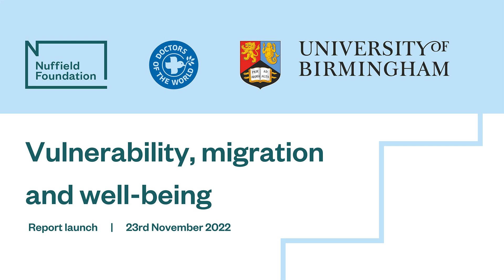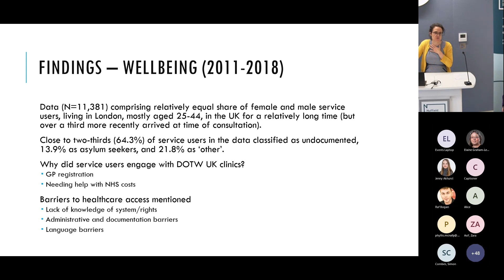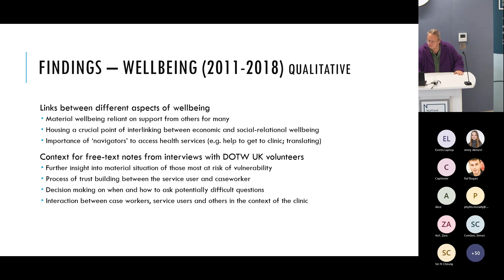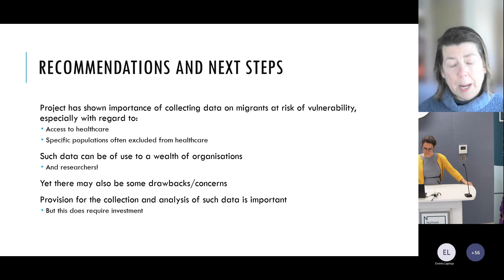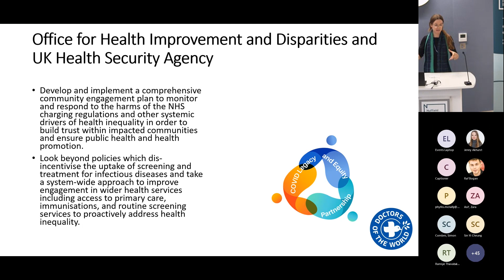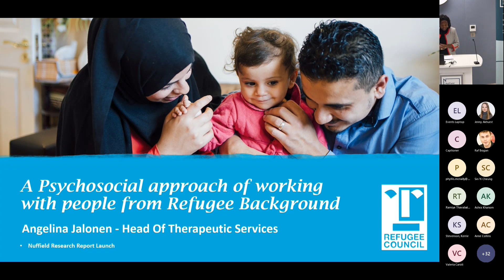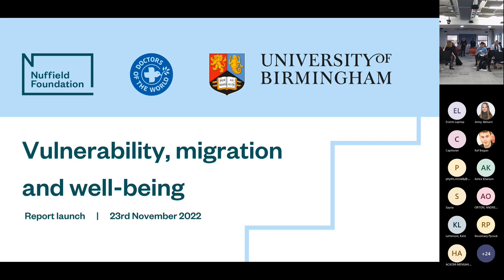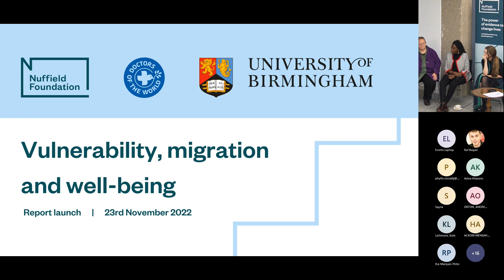Vulnerability, migration and well-being report launch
Our Vulnerability, migration and well-being event marked the launch of new Nuffield Foundation funded research, looking at the factors shaping the well-being of asylum seekers and undocumented migrants, and the impact of the hostile environment.

Alongside the launch the report from a research team at the Institute for Research into Superdiversity at the University of Birmingham, the hybrid event featured responses to the research from Ella Johnson (Associate Director of Research, Doctors of the World UK). Basma El-Doukhi (GCDC Doctoral Candidate, School of Social Policy, Sociology and Social Research) and Angelina Jalonen (Head of Therapeutic Services, Refugee Council)

The respondents then joined the research team on an Q&A panel discussion, chaired by Professor Brian Bell, Chair of the Government's Migration Advisory Committee.